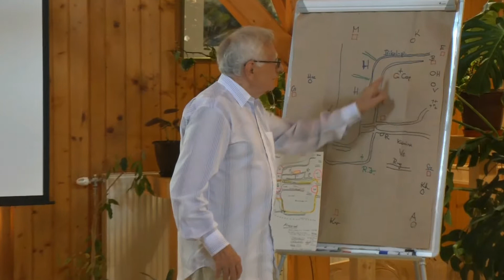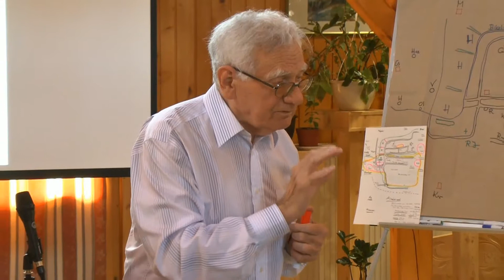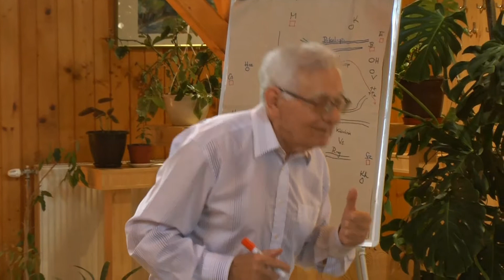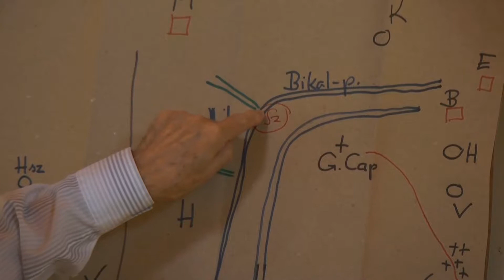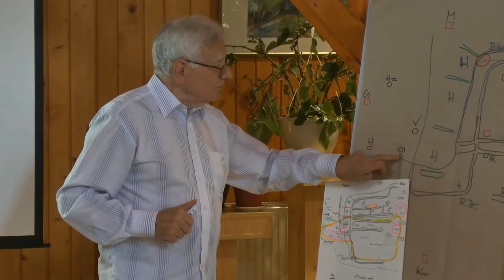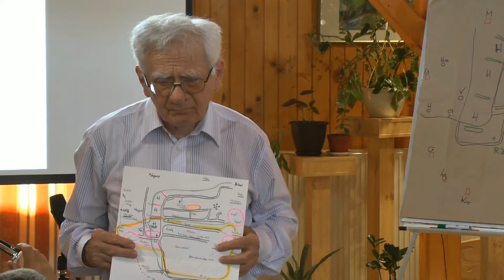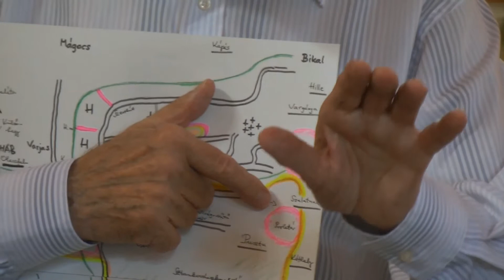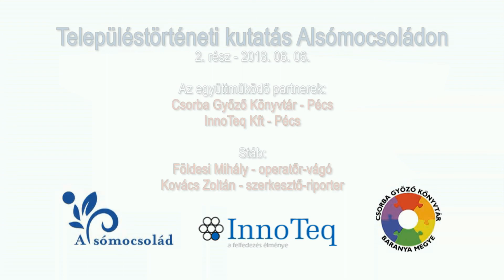„Helytörténeti titkok Alsómocsoládon” Konferencia 2018.06.06. 1. előadás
Dr. Pesti János nyelvész előadása

A videofelvétel kizárólagos tulajdonosa a Csorba Győző Könyvtár (Pécs). A videó sokszorosítása engedélyhez kötött!